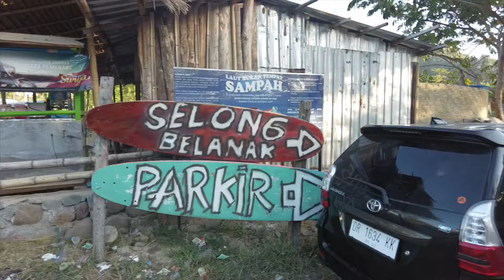KUTA LOMBOK INDONESIË 🇮🇩 | LOMBOK, DE BETERE VERSIE VAN BALI? | WERELDREIS VLOG 87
Wij zijn Matthew & Stephanie en hebben begin 2022 onze banen opgezegd om voor onbepaalde tijd op reis te gaan. Met onze backpacks trekken we de wereld over en we nemen jullie mee!

In deze video reizen we van Gili Trawagan naar Lombok. Eerst verblijven we in een prachtige villa met eigen zwembadje en daarna gaan we op avontuur over Lombok.

MUZIEK